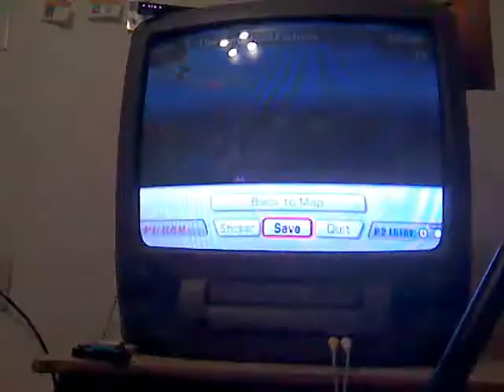ruined zoo continued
This is the conclusion of the ruined zoo.  Enjoy!